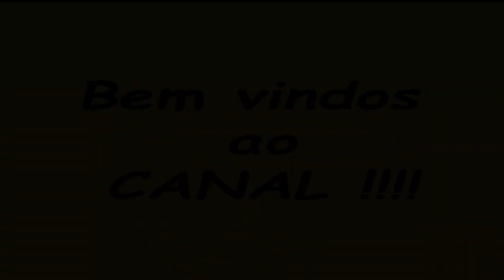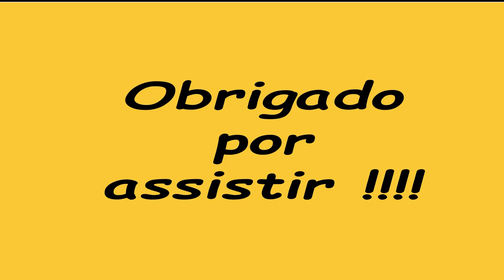Serra circular Makita 5007mg NÃO COMPRE sem antes assistir esse video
Demonstramos aqui as principais caracteristicas da serra MAKITA 5007MG, mostramos todos os detalhes e funcoes da maquina e diferenciais em comparação as suas concorrentes , com sua base de magnesio ela se sobressai sobre as outras devido suas concorrentes terem base de aluminio
Mostramos também seus manipulos de aperto rapido e sua empunhadura bem emborrachada que proporcionam um exelente conforto ao trabalhar com ela, bem comoo led de iluminação que ajuda na execução das tarefas em ambiente mais escuros
segue o link c o menor preço em 10x sem juros hoje